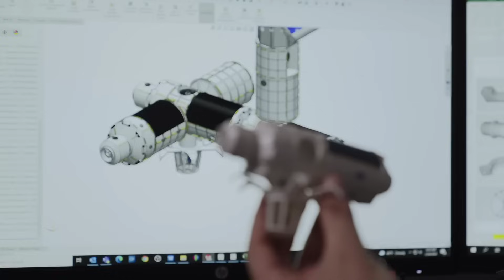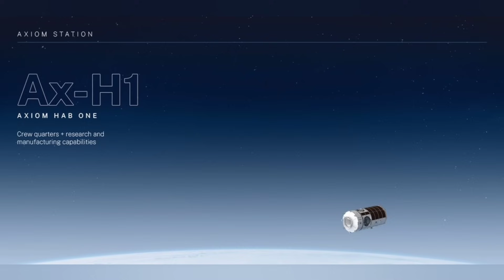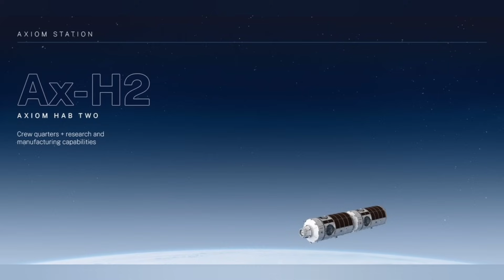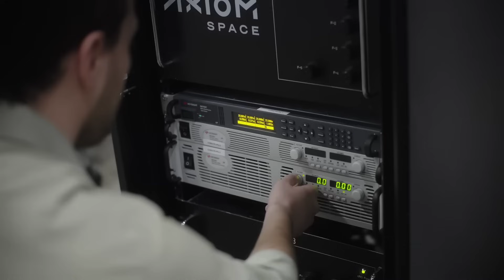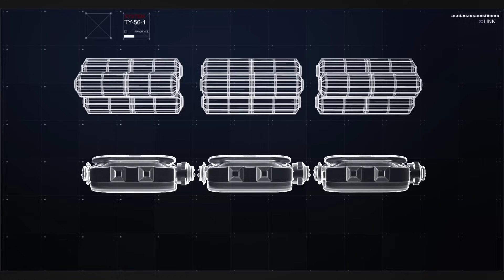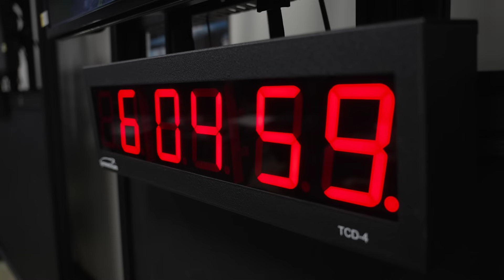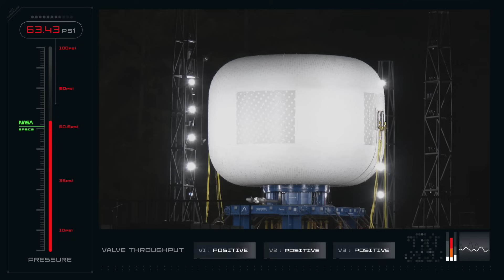Two new NASA space stations are almost ready to replace ISS!! Axiom and Sierra Space!!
Space station UPDATE!!  Soon, NASA will be retiring the ISS.  What comes next?  Well, these two space station providers are almost ready to head to orbit!